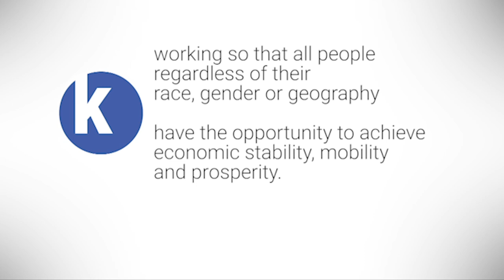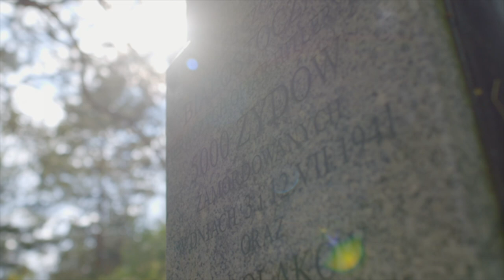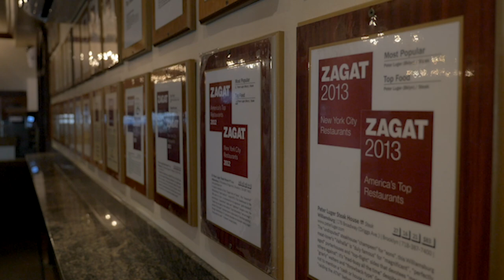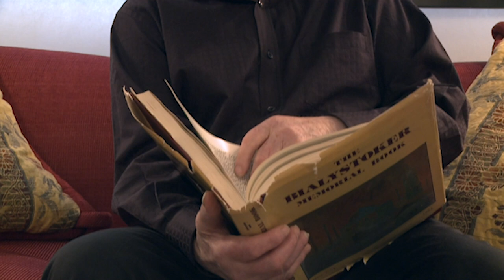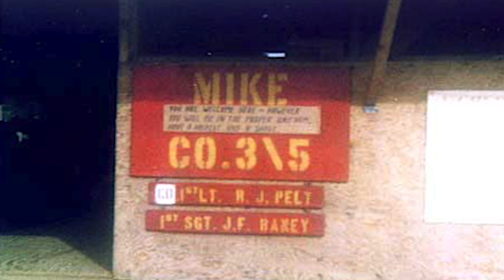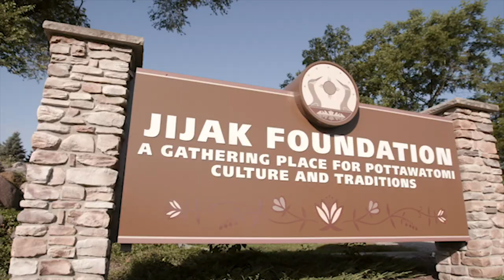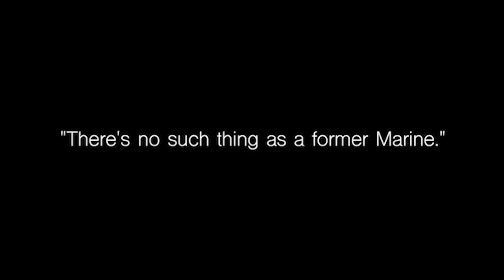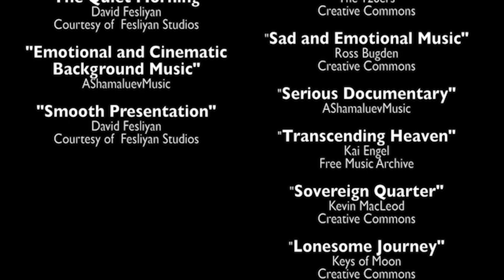Trauma to Triumph: The Rise of the Entrepreneur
Trauma to Triumph: The Rise of the Entrepreneur: New York Premiere Screening and Conversation with Tova Friedman, Loree Sutton, Mark Solasz and Nancy Preston, Moderated by Eric Schurenberg

How do we face adversity and emerge rather than falling to despair?

Join us for the New York premiere screening of the “Survivors of War” episode of award winning documentary series Trauma to Triumph: The Rise of the Entrepreneur, followed by a conversation with experts and family members of those featured in the episode. Profiling individuals who have turned to entrepreneurship after suffering the trauma of the Vietnam war and the Holocaust, “Survivors of War” is a moving reflection on how two heroic individuals took control of their destinies. How do we move forward from adversity? How do we prevent tragedy from defining us? Find out in this powerful panel discussion following the screening.

Trauma to Triumph: The Rise of the Entrepreneur is distributed nationwide on PBS stations and the WORLD Channel.